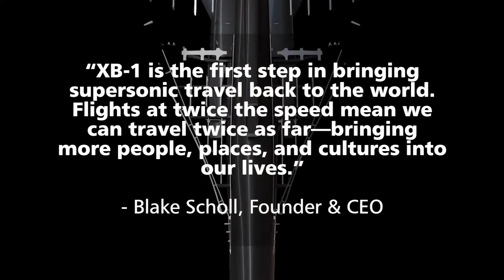Boom rolls out Next-Gen Supersonic Jet in October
Boom Supersonic, the aerospace company building the world’s fastest airliner announced that its supersonic demonstrator, XB-1, will roll out on October 7, 2020.